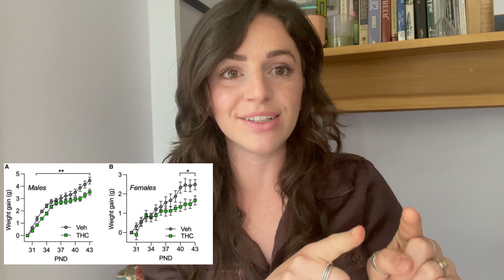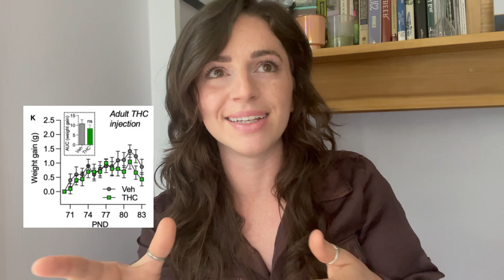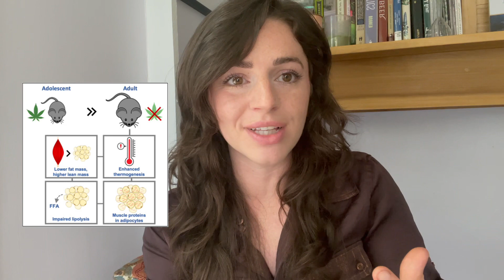How adolescent cannabis use can affect long-term metabolism as an adult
A new (and absolutely fascinating) paper was published on June 1st, 2023 that brings insight into why regular cannabis users tend to have a lower BMI, smaller waist to hip ratio, and increased metabolism.

This paper describes how the endocannabinoid system (ECS) plays an integral role in the development and maturation of fat cells in the body. This paper also describes how these changes may persist into adulthood and many years after cannabis use has halted.